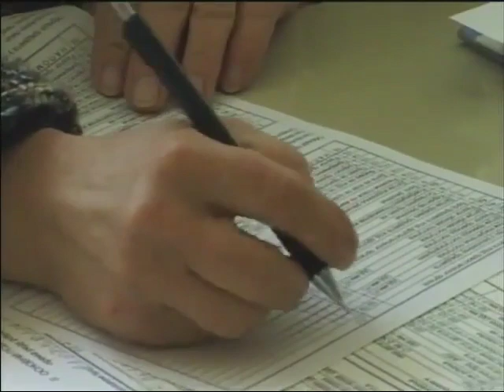TV Info GLS Televizije